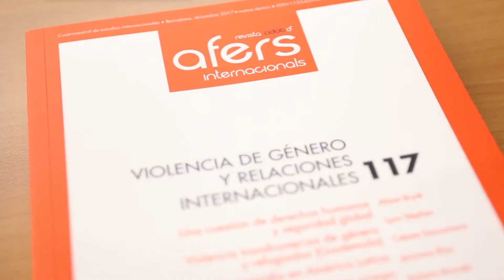Violencia de género y Relaciones Internacionales · Entrevista con Alison Brysk, UC Santa Bárbara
La violencia contra las mujeres es una cuestión de derechos humanos y de seguridad global. De acuerdo con la OMS, una de cada tres mujeres en el mundo es víctima de la violencia de género. El número 117 de Revista CIDOB d’Afers Internacionals investiga las causas, respuestas y patrones internacionales de la violencia contra las mujeres, principalmente en América Latina. Los artículos examinan, por una parte, cómo la violencia es conformada por los conflictos internacionales, por los patrones de la economía política internacional y por los cambios sociales correspondientes; por la otra, el papel de las organizaciones de mujeres y los movimientos feministas, así como la respuesta de los estados y las organizaciones internacionales a través de nuevos modelos de legislación y políticas públicas. Los autores recurren a una amplia gama de metodologías, que incluyen la etnografía, el análisis cuantitativo, la jurisprudencia, el análisis de las políticas públicas, así como casos de estudio comparados.